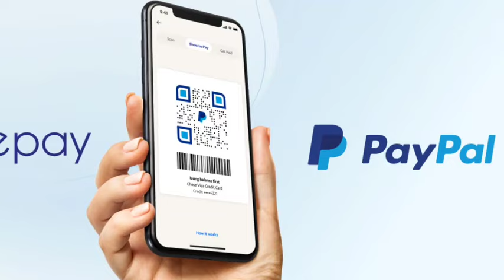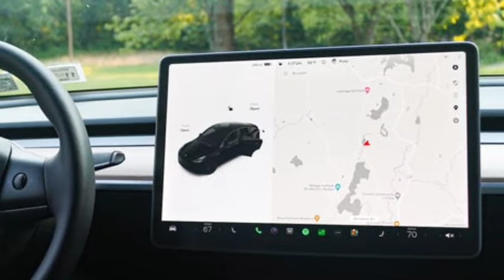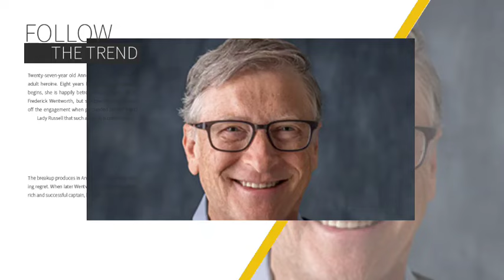Elon Musk DEBATE with Bernard Arnault: Who is The Richest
He is the billionaire behind Tesla, Space X, and most recently, Twitter, but what is Elon Musk’s net
Undoubtedly one of the most enigmatic business figures of our era, Elon Musk’s net worth comes down to his ground breaking ventures and repeated success in scaling-up innovative businesses. He is the mind behind some of the most revolutionary companies currently operating, including SpaceX, Tesla, SolarCity, and The Boring Company.
According to Forbes, Elon Musk has a net worth of over 187 billion dollars, making him one of the richest people on the planet. But his headline-grabbing business practices often see his overall monetary value fluctuate. Nevertheless, he is one of the most prominent billionaires and consistently amongst the wealthiest in the world.
So, how did Elon Musk make his money?How Elon Musk built his fortune